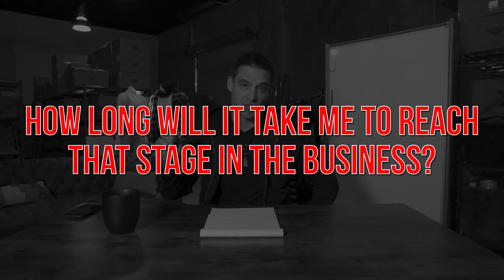Don't Start a New Business Until You Answer These Questions First | For Any Business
Don't start a new business until you answer these questions first. It works for any business.

Ryan talks about the 5 questions/filters he asks himself before starting any new company. We all think we have great ideas, but are they really? In our heads it might seem like the next BIG thing, but when you look at it from these 5 angles, it may look different.

These questions will save you so much time and money!

THE 5 Filters
1) How big can the “new business” possibly get?

2) How long will it take to actually be profitable, or get it to the scale you want?

3) How much will it cost to start?

4) What are the margins at the beginning and also at scale, how profitable is it really going to be?

5) What is the “END STATE” of the company, do you want to own it forever, or eventually exit? What does that look like?

Need help with your apparel brand? Need help with your fulfillment?

Ryan Williams and the whole Industry Threadworks team is here to help.